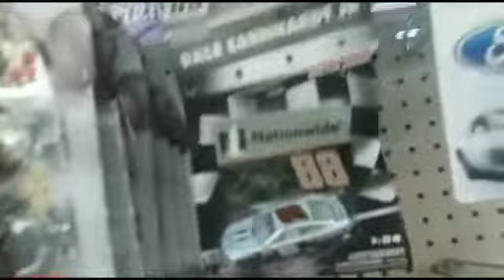NASCAR Authentics Hunt #26. HUGE FINDS AT WALMART